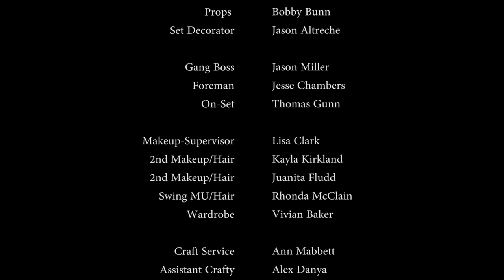Desperate Hours - SCC - Southern Crescent College Film School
The Story of a family being home invaded by escaped convicts on the run.  With Naylon Mitchell, Denise Armstrong, Andy Kovalcik,  Clarissa Corinne, Jason Torres and Brandon Alston.